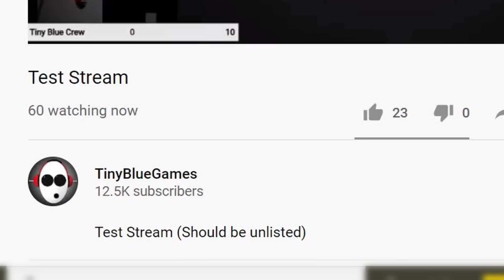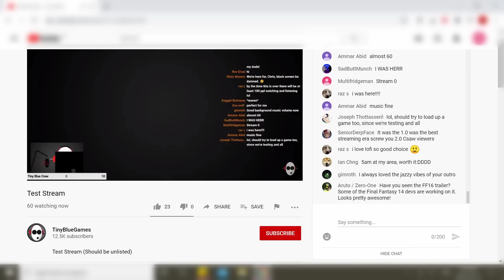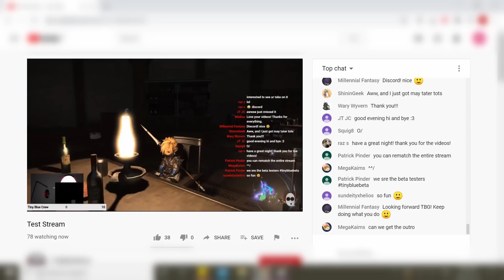FFXIV in 2020 | Trying Out Ocean Fishing!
Our Final Fantasy 14 journey continues! Today we are checking out Ocean Fishing!

Welcome back to Tiny Blue Games! My name is Csaw or Chris, and today we are talking about Ocean Fishing/Deep Sea Fishing. This is a Final Fantasy 14 feature that I have been interested in trying for a while, but especially since I saw a certain little shark minion at the Moonfire Faire. So I finally decided to sit down and see how hard it is to unlock this advanced fishing feature. Turns out it wasn't very hard... well at least not very hard to unlock. You can start ocean fishing at any fishing level, so I was ready to go on my level 8 fisher. However, ocean fishing excursions only happen at set times throughout the day. The ocean fishing boat sets sail every 2 hours from the dock, and as you will see in the video... I didn't line up perfectly with this timing haha. On the whole, ocean fishing is a lot of fun and a great way to level up your fishing skill. Plus you can get minions and mounts if you get luckier than I did.

As a relatively new ffxiv player, I have enjoyed giving my first impressions of the many different pieces of content this game has to offer. This trial lets play all the way to level 60 (including both the base ARR and Heavensward expansion), with no time restrictions.

👀 Did I do well at ocean fishing? Do you have any tips for new players trying it out for their first time?

👍 Next video: TBA

Wow, you made it to the bottom ... thank you so much :)